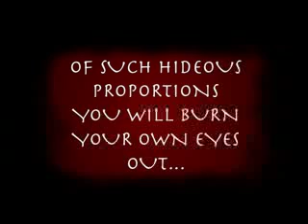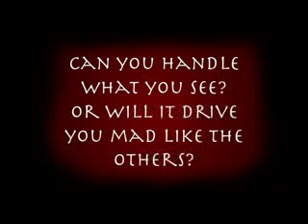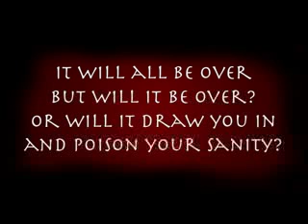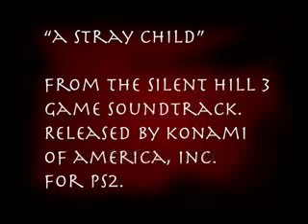The Mouth Of Madness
A creepy look into the world of bored projectionists with too much time on their hands, a camera, and editing software.

Created by my friend Mark, not myself.